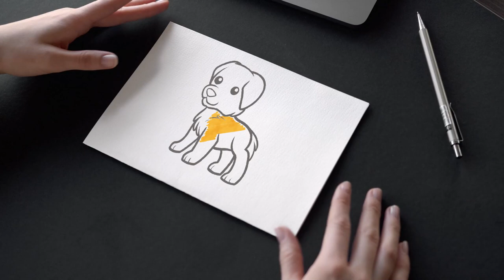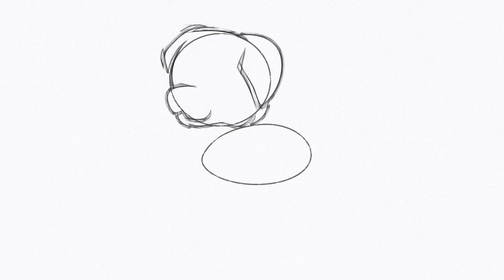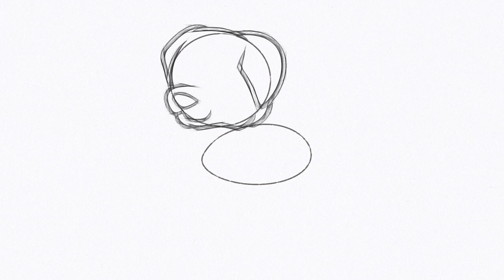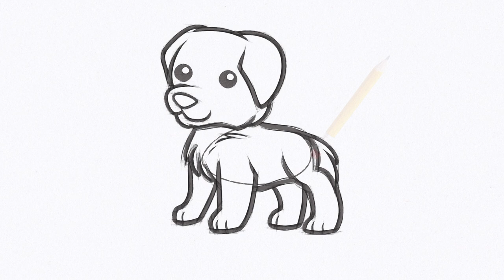How to Draw a Golden Retriever (easy) need a pencil, felt-tip pens or markers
How to Draw a Golden Retriever (easy)
Drawing with pencil and felt-tip pens or Markers